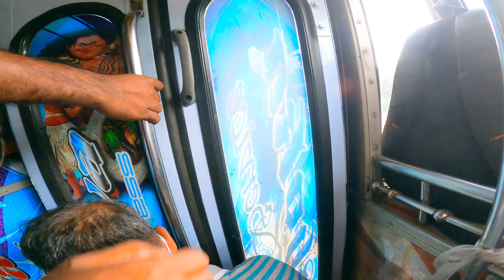The fiercest elephant in the forest comes on the road and attacks a bus .People in fear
The fiercest elephant in the forest comes on the road and attacks a bus .People in fear # ridiyagama safari Sri lanka @ceylonctraveler